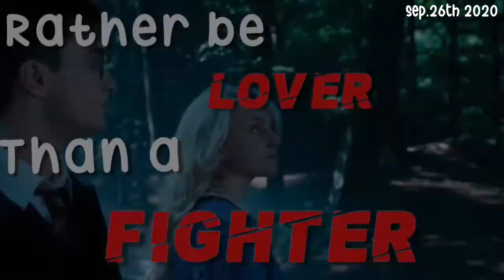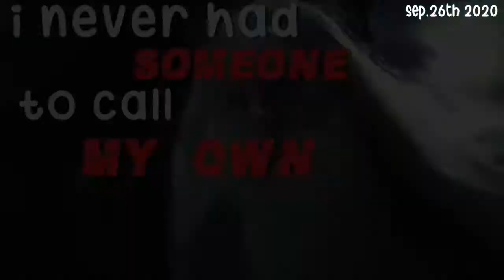harry potter edit evolution *pretty decent improvment (ae)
follow grangeraeps on insta for more and hogwarts.aep on tiktok!
exactly one month evolution!
watch till the end to see my most recent edit!